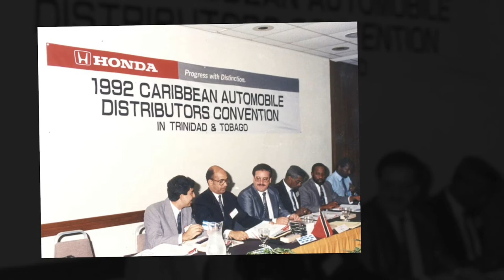Mr. A. Norman Sabga TT Chamber Video